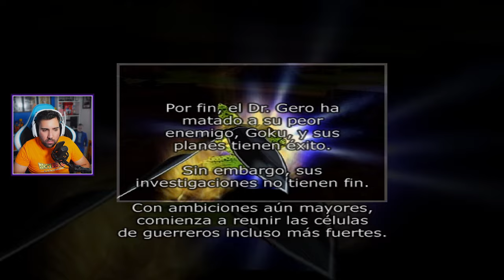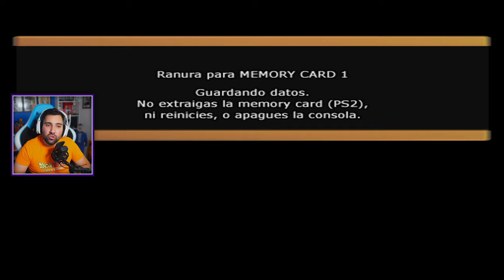Saga Especial - Androide Genuino - Dragon Ball Z: Sparking!